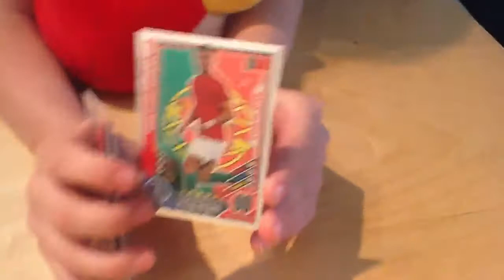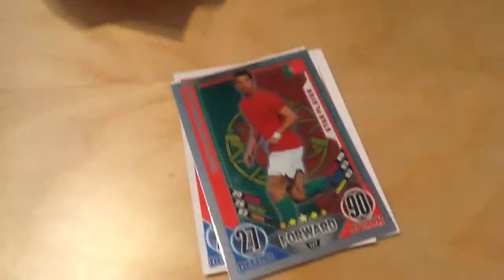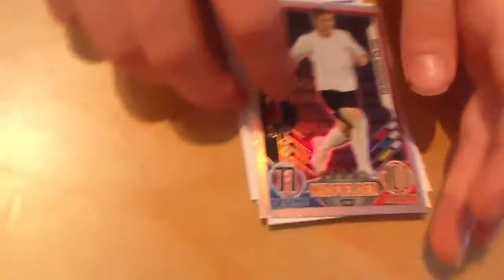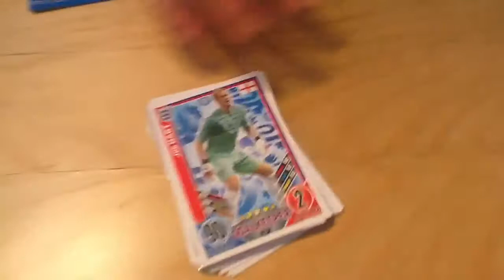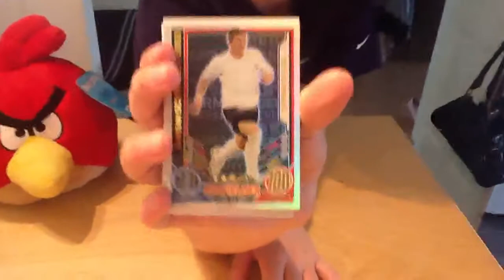Match attax England 11 12